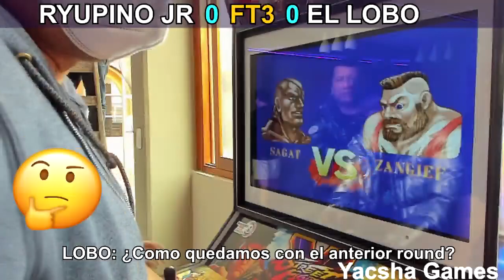Torneo Club Petroperu 4tos de Final - Ryupino Jr vs El Lobo - Street Fighter 2 Champion Edition 街霸2